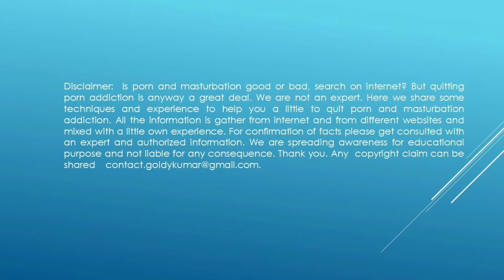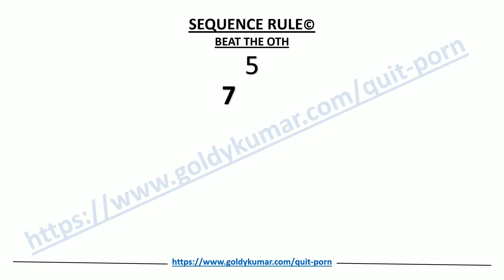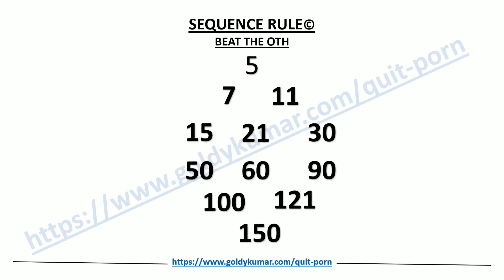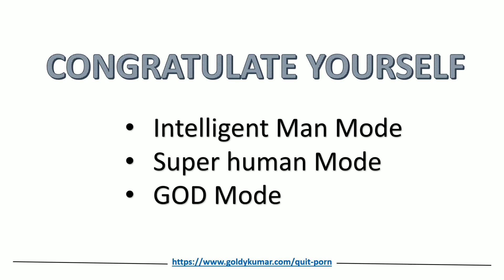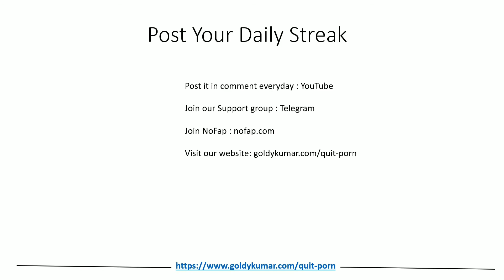30 DAYS noporn​ nomasturbation​ challenge|Day 7|Sequence Rule - getting into habit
30 Days noporn​ and nomasturbation​ challenge to help you to quit porn and masturbation habit or atleast get a long leap from it. Join the 30 days challenge, it is called, The Golden Month Challenge as well . Every day one video will be shared. You have to post the comment every day like day1, day2 ,day3,..., means you are following the challenge. Complete all task which have been assigned. And having any doubt or seeking help, plz ask through any means of challenge. Porn addiction becomes the one of the biggest distraction among the youth. When you struggling to quit or seeking a help must join the challenge.
Videos to watch:
Quit Porn 🦂
Fallen into the swamp of porn. Just keep patience, we're here to help you out.